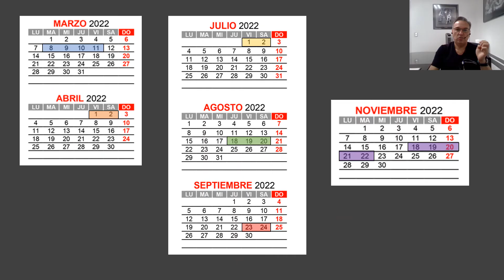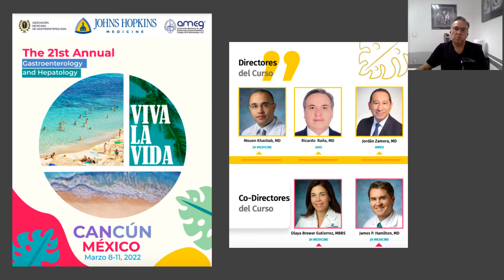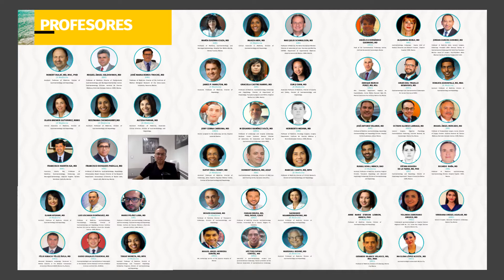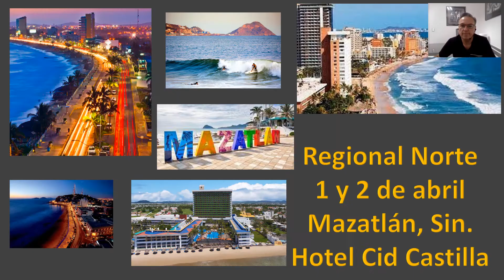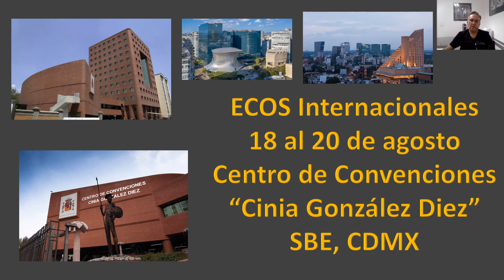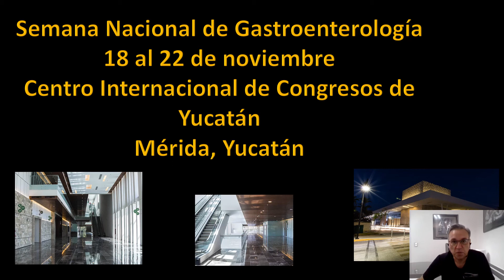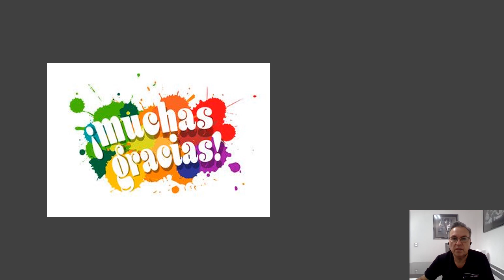EVENTOS ACADÉMICOS 2022